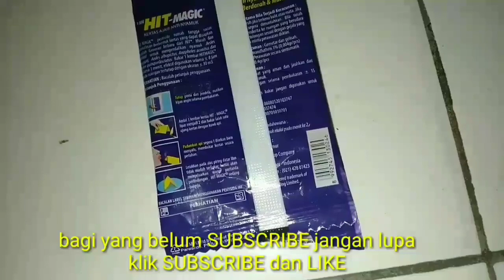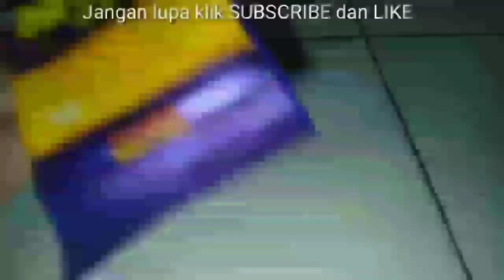CARA AMPUH MEMBASMI NYAMUK DI RUMAH